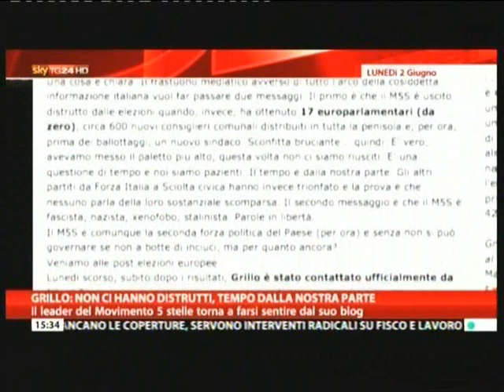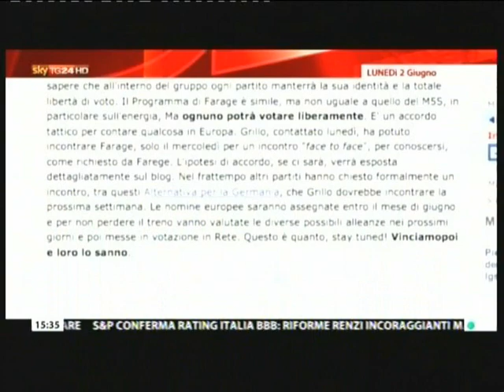Tommaso Cerno: "M5S, risultato straordinario" 7 giugno 2014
Tommaso Cerno. Elezioni Europee 2014, l'analisi del voto ai 5Stelle.